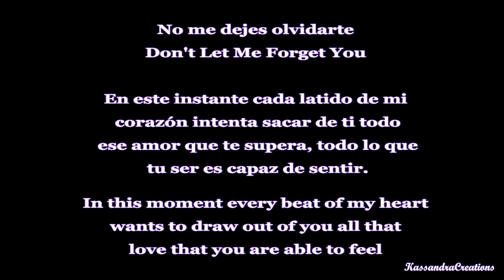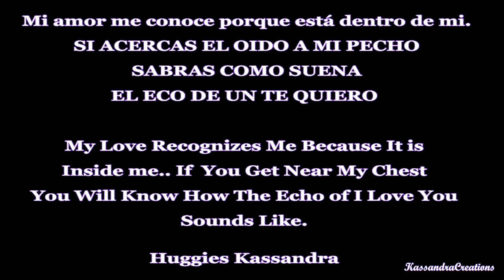Some Of My Favorite Movies